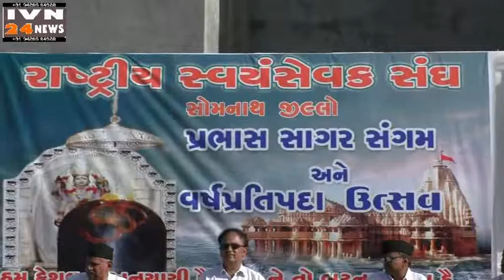आर एस एस वर्ष प्रतिपाद उत्सव प्रभास सागर संगम,RSS PRABHAS SAGAR SANGAM VARSH PRATIPADA UTSAV